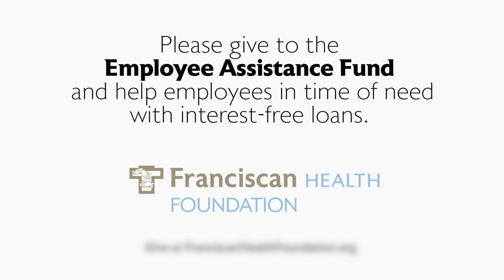Employee Assistance Fund - Karen Yates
Franciscan Health's Director of Mission Integration shares her experience in working with the Employee Assistance Fund. The Employee Assistance Fund provides help to employees and their families who may be struggling financially. "People at all levels need help sometimes", says Karen Yates. "It's nice to work for an organization that recognizes that and will support you".